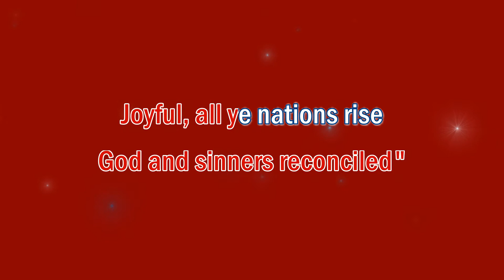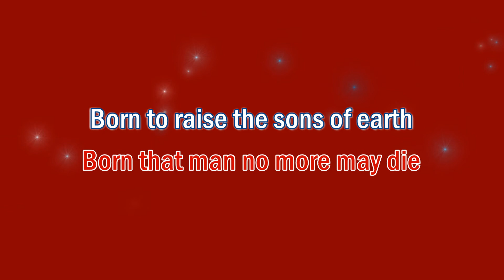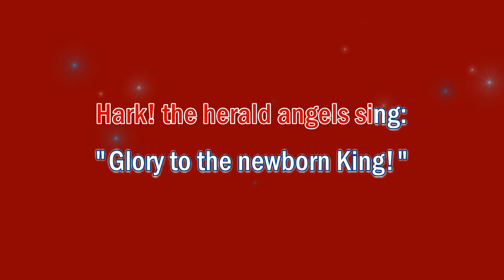Hark! The Herald Angels Sing - Karaoke | Karaoke Music Videos With Lyrics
Hark! The Herald Angels Sing - Karaoke

We usually have two (2) versions of our music in this channel:
1. Karaoke Version - No melody. For you to sing along with.
2. Karaoke With Guide Melody: For you to listen to or practice with.

✔ When doing so, please add the following attribution:
Hark! The Herald Angels Sing (Lyrics)

Christ by highest Heav'n adored
Offspring of a Virgin's womb
Pleased as man with man to dwell

Ris'n with healing in His wings